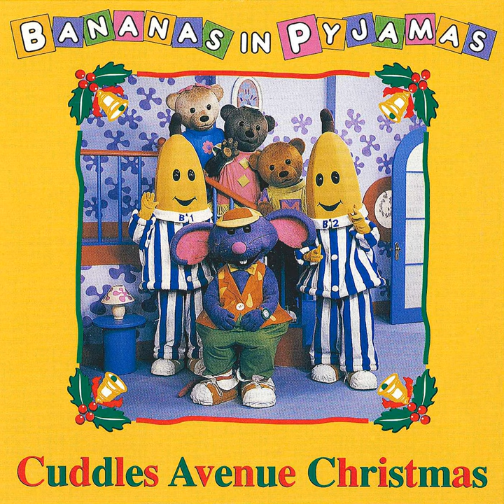The Cuddles Avenue Christmas Party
The Cuddles Avenue Christmas Party · Bananas In Pyjamas · C. Harriott · S. Hopkinson

Cuddles Avenue Christmas

Music  Publisher: ABC Music Publishing